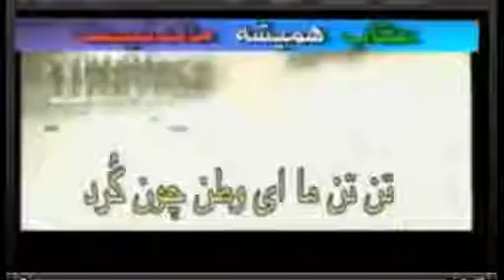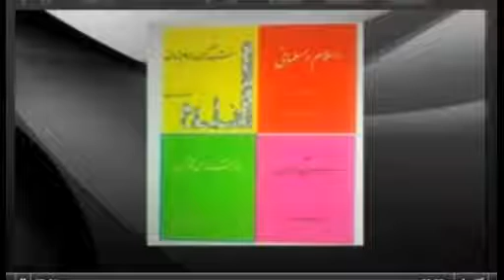09 20 2014